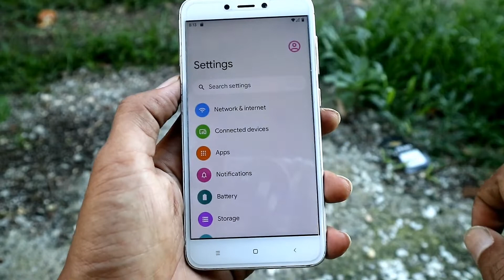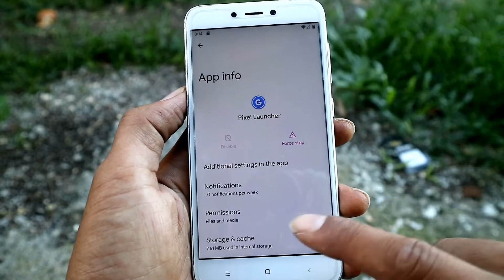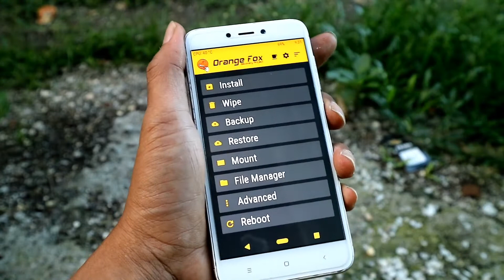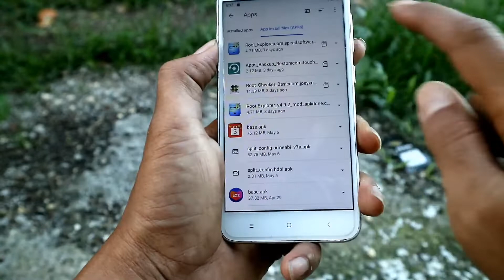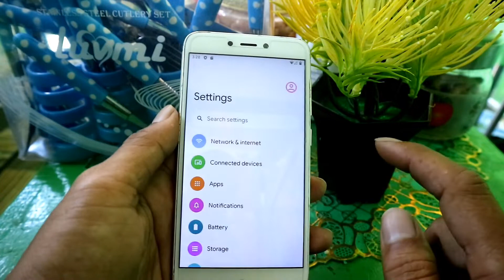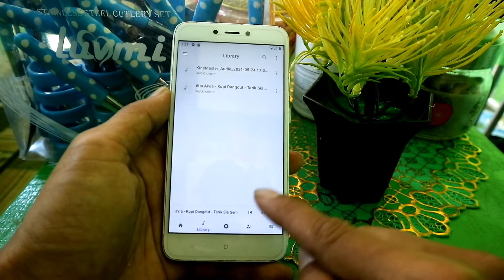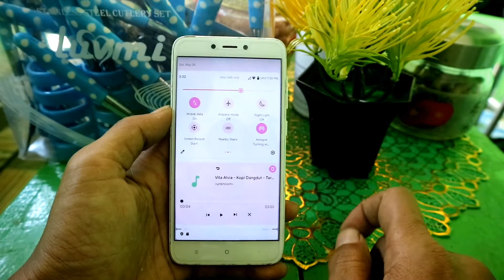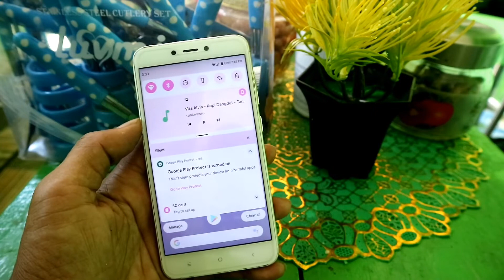ROM Android 12 Pixel 5 Include Gcam dan Smooth Banget - Cara Instal & Review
Instal dan Review Android 12 Pixel 5 Beta 1 Merupakan android S Paling baru
Pixel 5 adalah User Interface keluaran baru perusahaan google dan seorang developer ROM @brokenyoursystempandroid berhasil membawa Pixel 5 android 12 ke dalam spesifikasi Redmi 4X

Fitur :

- Tap To Wake

- Gcam terbaru

- Setting VR (Virtual Reality)

- Full Cek Video

Detail ROM :

. Nama : Pixel 5 Beta 1
. Version : PortTreble
. Android Version: 12 (S)
. Kernel : Cek Video
. Author : @brokenyoursystempandroid

Status Tested : Si Kuat Xiaomi Redmi 4X

Bahan :

Pixel 5 Android 12 Santoni

. OpenGapps 9 recomended: Not Needed

Semua Kredit kepada Pengembang @brokenyoursystempandroid